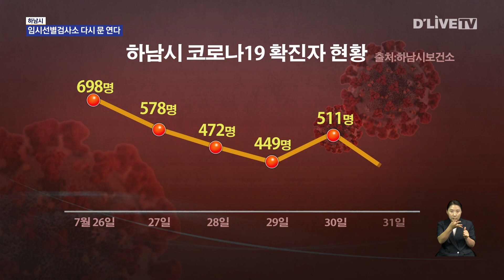[하남] 임시선별검사소 다시 문 연다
진행 : 박세종 아나운서, 민세정 아나운서

【 앵커멘트 】
코로나19 재확산 여파로
하남시가 임시선별검사소를
다시 운영하기로 했습니다.
하루에 많게는 1,000여 명의
시민들이 검사받기를 희망하고 있어,
문을 닫은 지 3개월 여 만에
재운영에 나선 것입니다.

【 리포트 】

지난 한 주 동안
하남시의 코로나19 확진자 현황은
적게는 400명에서
많게는 700명 대에 육박하며
오르내림을 반복했습니다.

하지만 최대 200명 대에 불과했던
2주전의 확진자 수에 비하면
2배 넘게 늘어나고 있는 상탭니다.

검사를 희망하는 시민들도

현재 하남시에서는 하루 평균 6∼700명,
많게는 1,000명에 이르는 시민들이
보건소 등을 찾아 PCR 검사를 받고 있습니다.

사정이 이렇다보니
하남시는 그동안 문을 닫았왔던
미사보건센터 내 임시선별검사소를

미사 임시선별검사소의 재운영은
지난 4월 25일 중단된 이후
3개월 여 만입니다.

미사보건센터 임시선별검사소의 재운영으로
하남시에서는 보건소 선별진료소 등
모두 두 곳에서 코로나19 검사를

임시선별검사소의 운영시간은
평일엔 오전 9시부터 오후 5시까지,
주말과 공휴일엔 오전 9시부터
오후 1시까집니다.

인근 광주시의 경우엔
아직까진 기존 보건소 선별진료소 외에
추가로 임시선별검사소의
운영은 하지 않고 있습니다.

다만, 검사를 위해 찾아오는
시민들이 하루 평균 800명 넘을 경우
오포체육관에 임시선별소 설치할
예정입니다.

또 확산세가 지금보다 가속화될 경우
곤지암도자공원 등에도 추가 설치를
고려하고 있습니다.

딜라이브뉴스 오용석입니다.